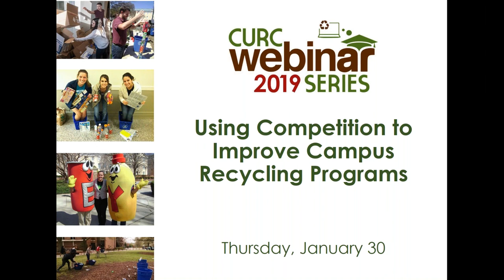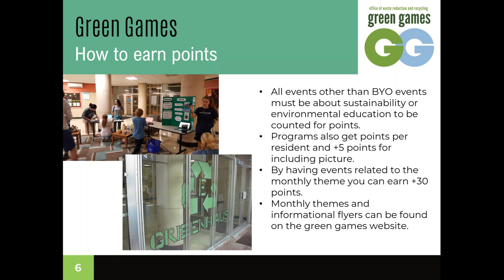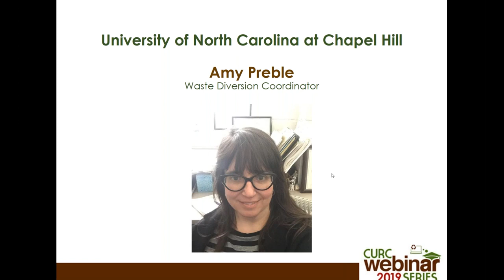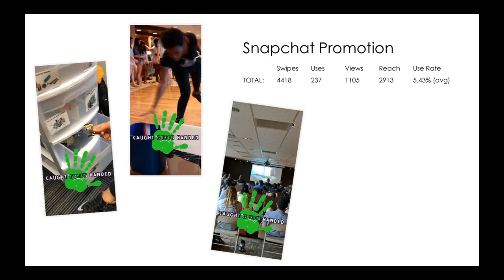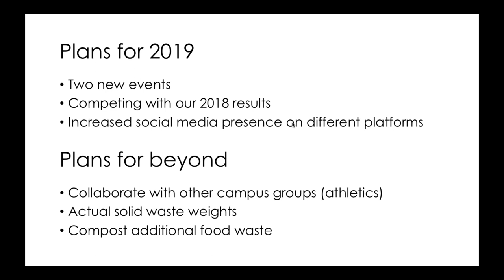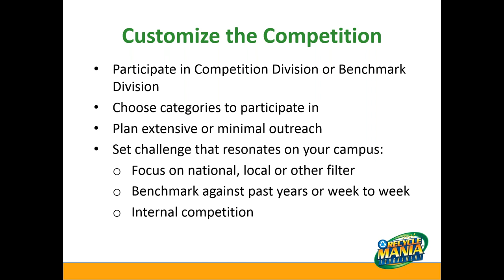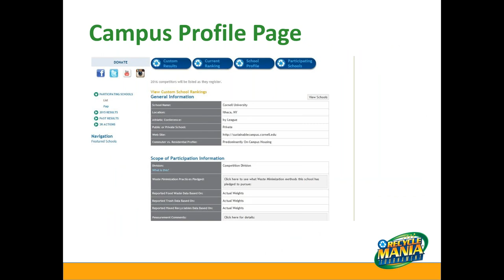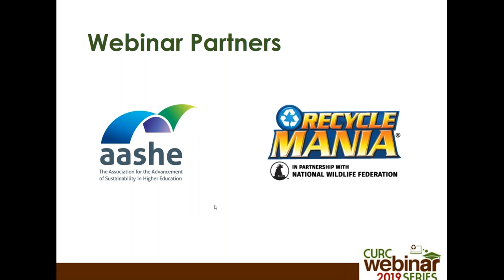Using Competition to Improve Campus Recycling Programs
This webinar was recorded from a live webinar on 1/30/2019.

Presenters:
Amy Preble
Waste Diversion Coordinator
University of North Carolina
Chapel Hill

Deborah Steinberg
Director of Sustainability Initiatives
Knox College

Kristy Jones
Senior Manager, Higher Education Programs
National Wildlife Federation